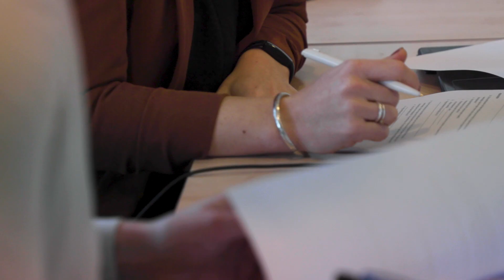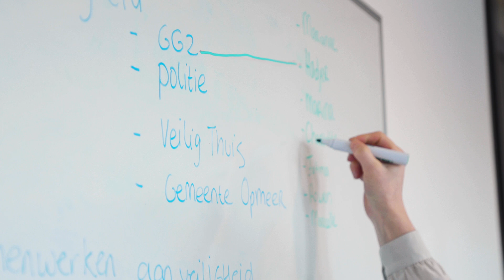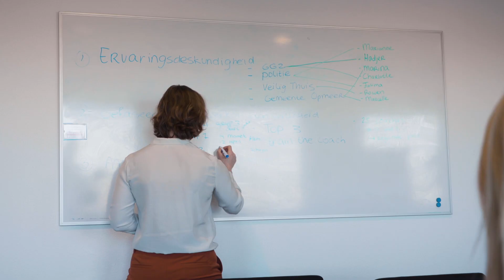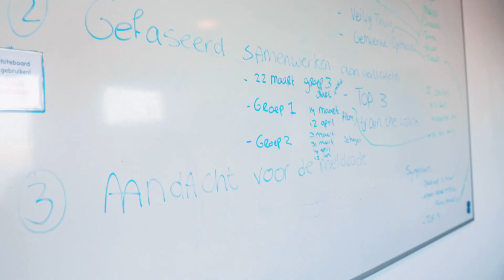Over het programma Geweld hoort nergens thuis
Video over het Geweld hoort nergens thuis, de doelen van het programma, de samenwerking en ervaringen bij de aanpak van huiselijk geweld en het vervolg op het programma dat liep van 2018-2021.